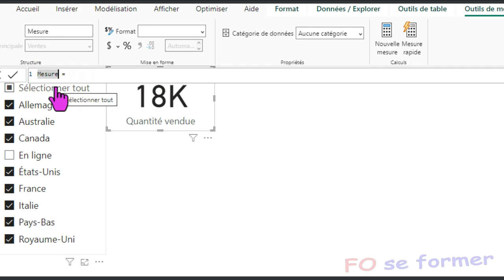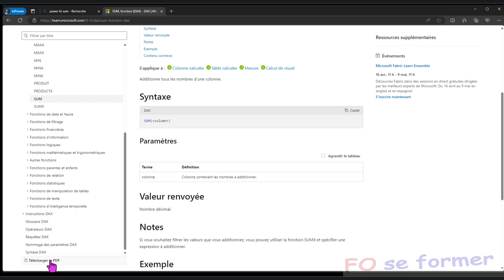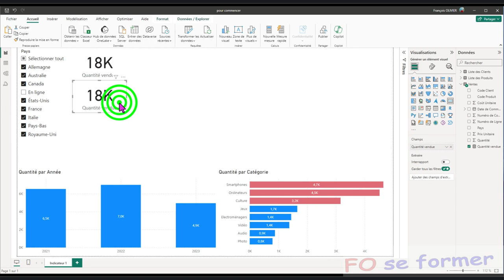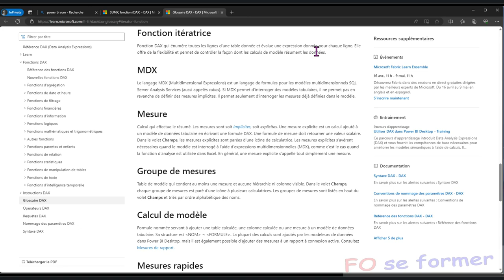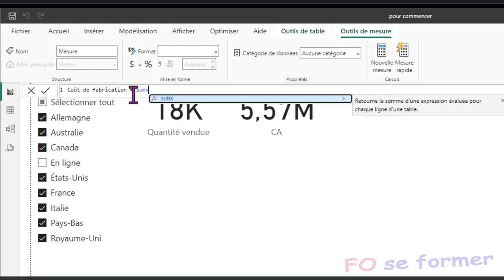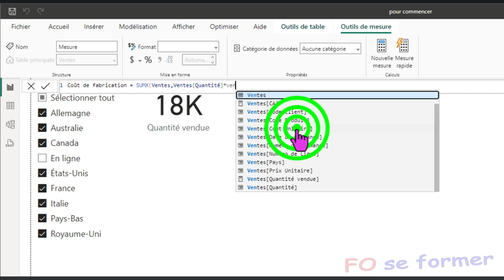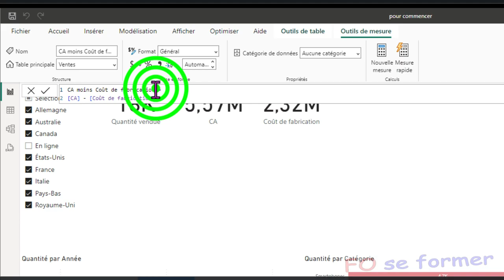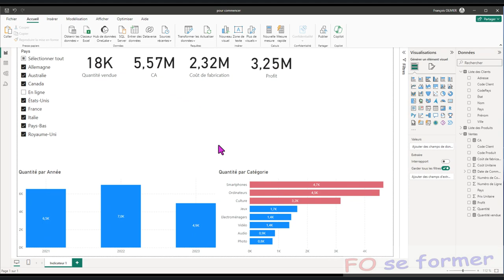Power BI : Débuter avec DAX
Dans Power BI, nous pouvons créer des mesures, des calculs.
Pour créer ses mesures nous allons utiliser le langage DAX.
Nous allons découvrir pour débuter, des fonctions simples comme réaliser une somme, SUM, mais aussi SUMX qui est l'équivalent de SOMMEPROD() dans Excel, ainsi qu'une mesure rapide de soustraction.

00:00 Introduction
00:54 Création d'une mesure SUM - Quantité vendue
06:02 Création d'une mesure SUMX - CA Chiffre d'Affaire
11:28 Création de la seconde mesure avec SUMX - Coût de fabrication
14:21 Création d'une mesure rapide Soustraction : Profit